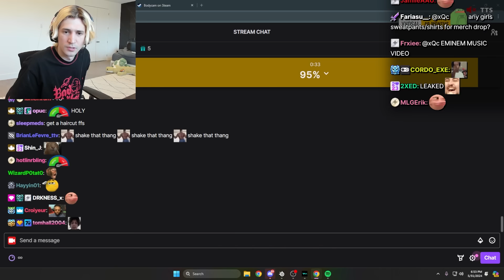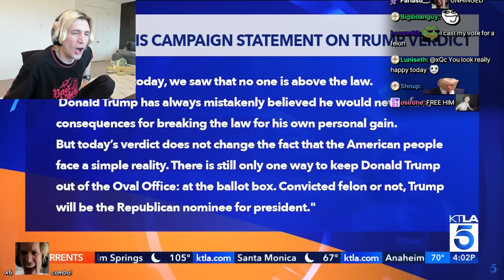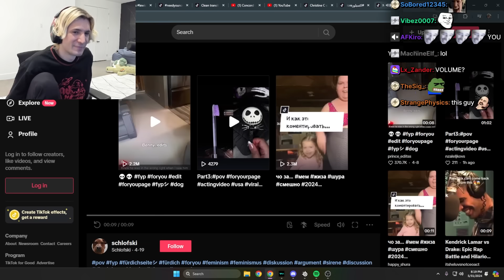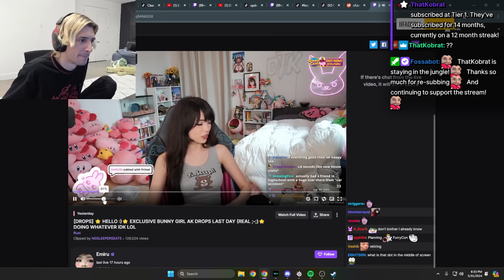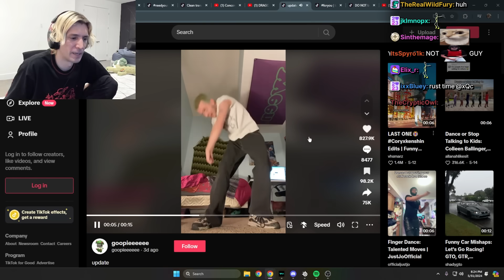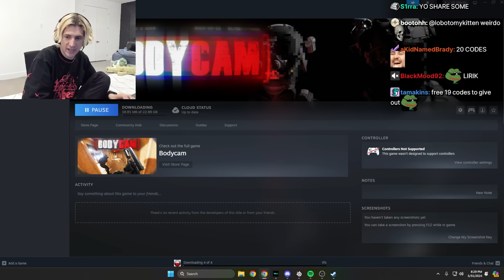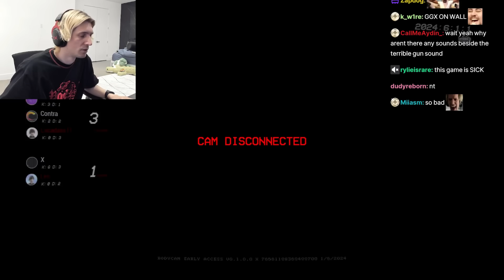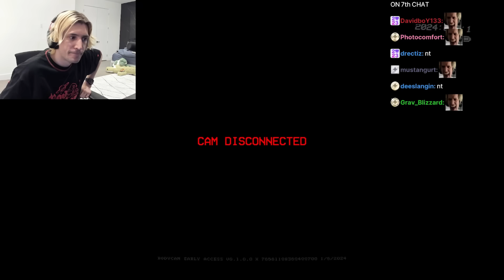BODYCAM IS THE MOST REALISTIC GAME EVER!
xQc plays Bodycam
Streaming every day on Twitch or Kick!

0:00 intro
0:27 react
8:11 BODYCAM